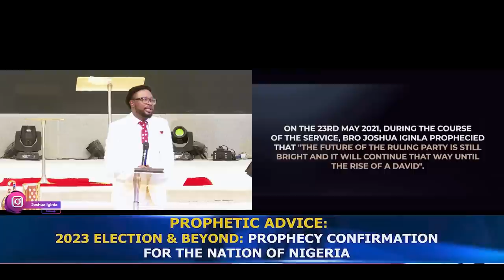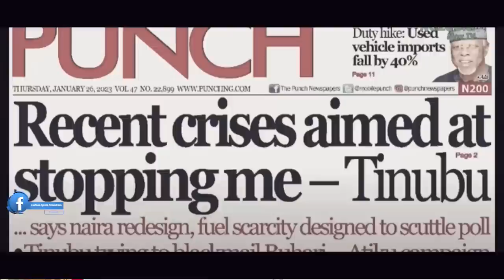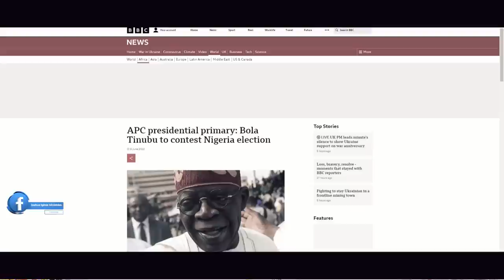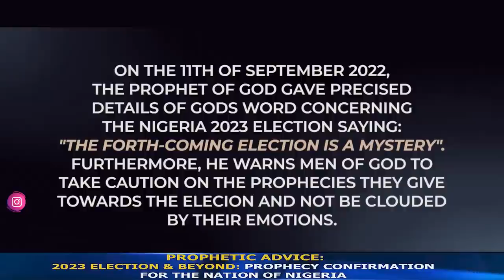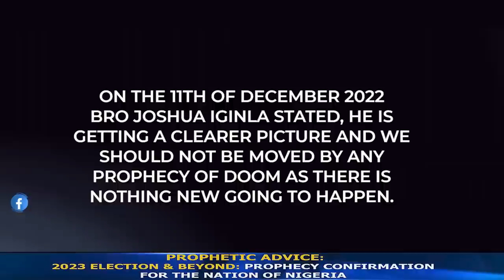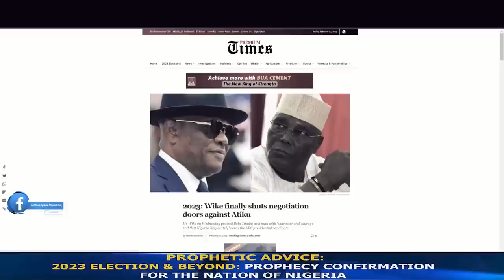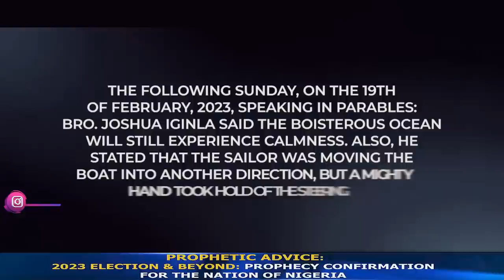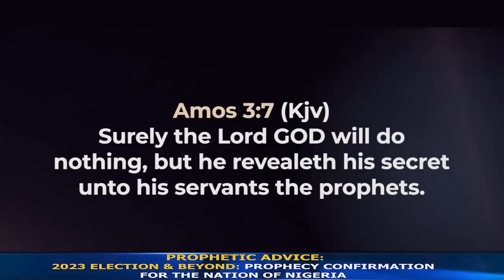HOW GOD SHOWED ME NIGERIA'S FUTURE